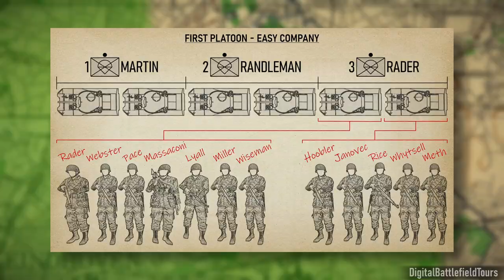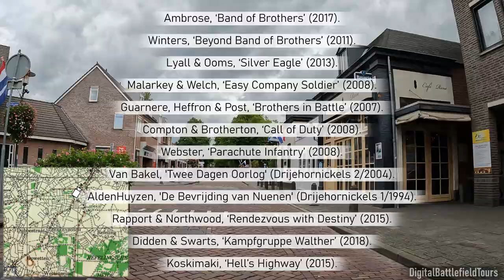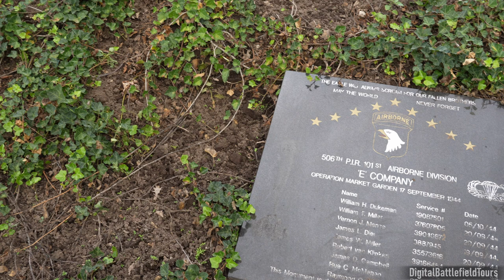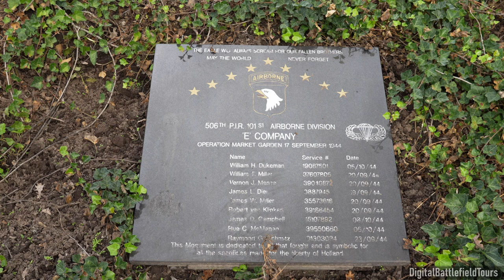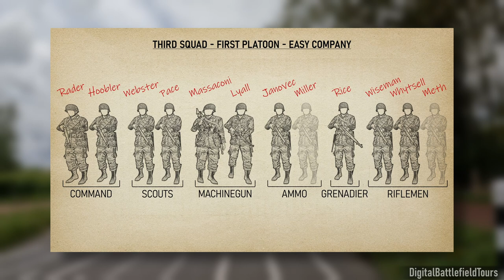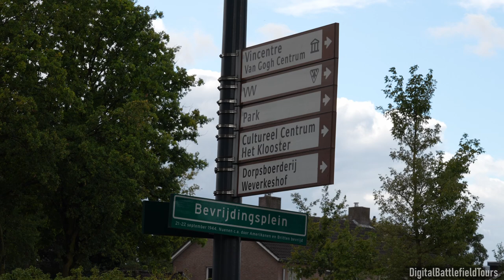Follow Easy Company to the real Battle at Nuenen - DigitalBattlefieldTours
This second episode follows David Kenyon Webster and the rest of Easy Company to their defeat at Nuenen during Operation Market Garden, a battle that has since become famous thanks to Band of Brothers. While the show gets many things right, Webster's authentic version of events adds some additional insight into this famous skirmish against the half-tracks and Panther tanks of the German 107th Panzer Brigade.
This episode includes updates on the troubled progress of Operation Market Garden, details the mission and organization of the German armored brigade, reviews the historical accuracy of Band of Brothers and reconstructs the exact events that took place at the Battle for Nuenen.

Private Webster’s War by DigitalBattlefieldTours follows Easy Company of the 101st Airborne Division through Operation Market Garden using the writings of David Kenyon Webster. His memoir Parachute Infantry laid the foundation for the success of Band of Brothers by giving a detailed and honest account of life as a parachute infantryman in Easy Company. Despite the key importance of his work, Webster only played a small part in the HBO miniseries Band of Brothers that propelled Easy Company to worldwide fame. This documentary aims to correct that by telling the real history of Easy Company from Webster’s perspective, backed-up by historical research and on-site footage recorded during the 78th anniversary of Operation Market Garden.

COPYRIGHTED MATERIALS
DBT has performed its due diligence in tracing the rightful claimants of the copyrighted materials used in this production. Rightful claimants of these materials are invited to contact DBT.

Webster portrait colorization by Jakob Lagerweij

ABRIDGED LIST OF SOURCES
Listed in episodes I & II.

TIMESTAMPS
00:00 Looking Back
02:06 Market Garden Falls Apart
04:43 Enter the Panzers
07:40 Danger from the East
12:14 Opening Moves
16:30 The Road to Nuenen
24:23 Band of Brothers
28:17 Battle Reconstruction
36:37 In Webster’s Footsteps
48:14 Reflecting on a Retreat
51:37 Dark Days Ahead